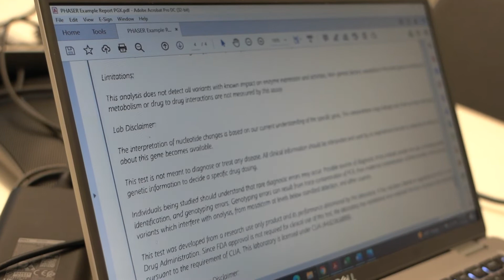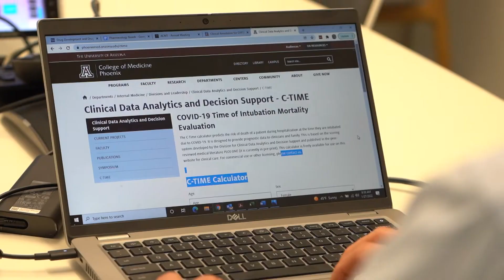Will Heise, MD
Using DNA, Will Heise, MD, an assistant professor in the Division of Clinical Data Analytics and Decision Support at the University of Arizona College of Medicine – Phoenix, investigates how to best utilize medications for efficacy and the safety of patients. This is accomplished through precision guided drug selection and dosing.